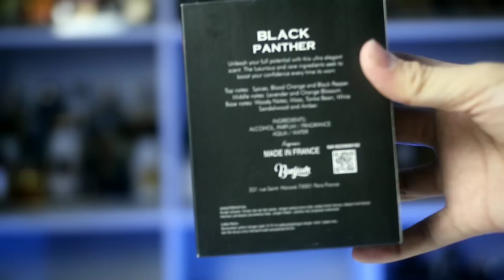Parfum Murah New Release 🔥 Bonjour Black Panther & Profumo 💰💯🔥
Hi indofragrancearmy ..
Di video ini bakal bahas parfum murah lagi, dari house bonjour ini adalah black panther dan profumo.

Parfum ini bisa di beli di offline dan online.
Offline: matahari, sogo, metro
Online: semua toko rekom